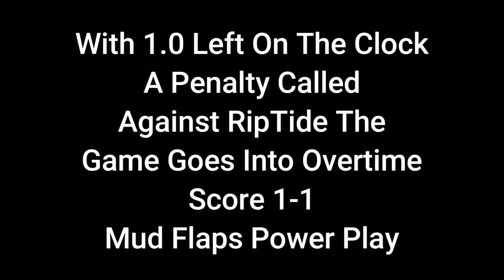Championship Game 2021 Winter Season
Did the refs change the outcome of the Championship game? This was an exciting physical game. Emotions were high for this one. Both teams came out to win this one from the first puck drop.

Music is from Uppbeat.io